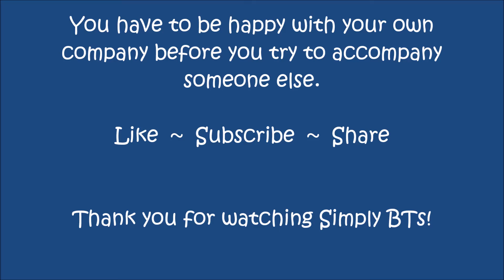COOKOUT TIME | 🎆 4TH OF JULY CELEBRATION | Married Black Family Vlogs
We're always ready to make it Cookout Time. Thank you so much for clicking on our channel and showing us love! ❤

Polls⏩ Enter our polls - they show up in the right hand corner - let us get to know you and what you want to see.

If You Want to Know:
Brandon and I are college sweethearts. Brandon is from Alabama (Roll Tide) and Bisceglia is from Georgia. Currently, we live in Charlotte, NC. We have 2 active little boys, Brody (4) and Brock (2). Simply BTs family is a ordinary family that enjoys exploring and having fun. As parents we are just trying to keep up with these kids. We hope you join us on this journey with Simply BTs!